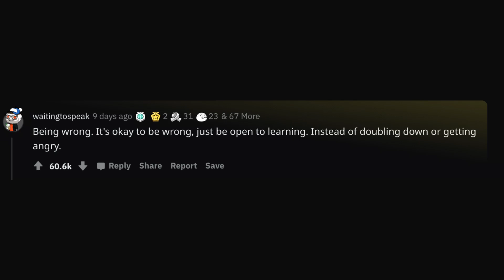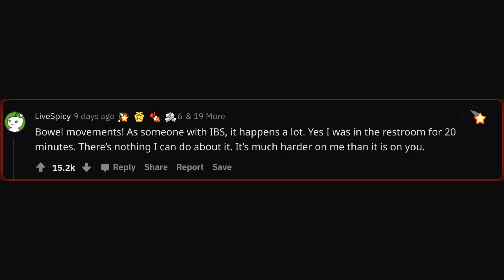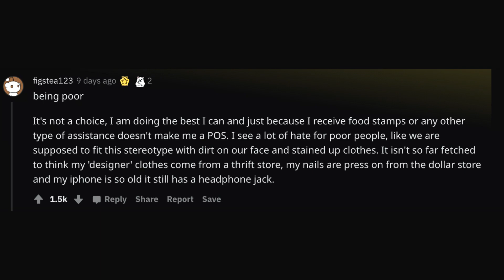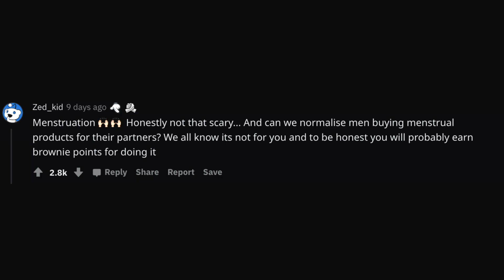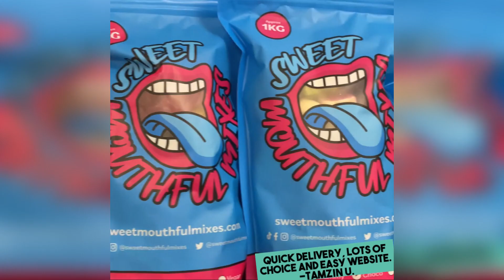What should we as society stop making people feel insecure about?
R/AskReddit: What should we as society stop making people feel insecure about?

Code: Reddit